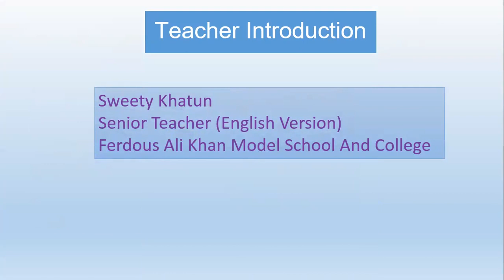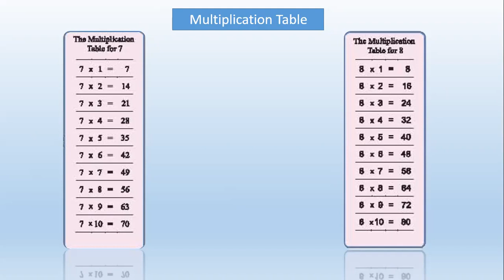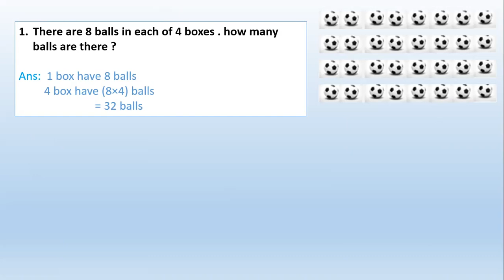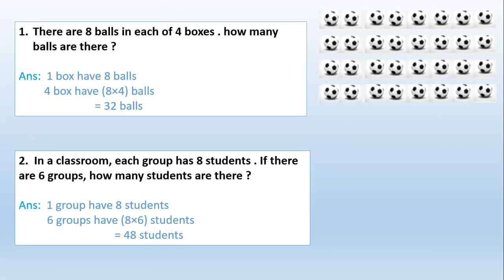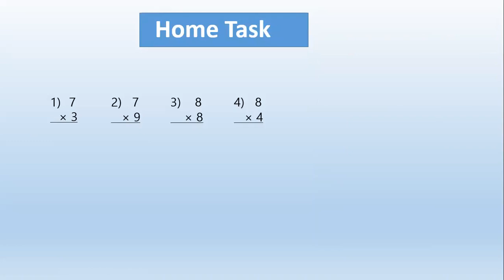শ্রেণি দ্বিতীয় ভার্সন ইংরেজি বিষয় গণিত ,সুইটি বিবি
বিষয় গণিত